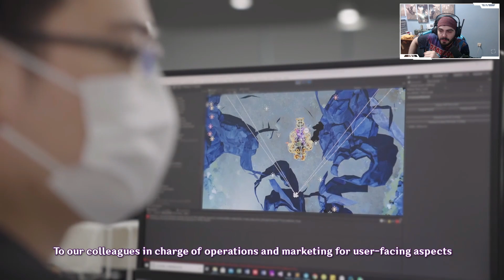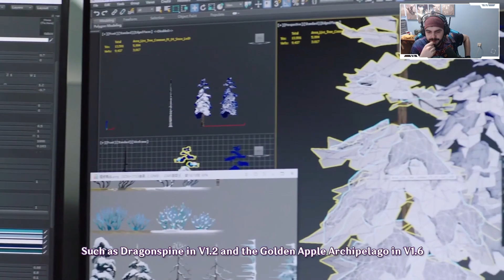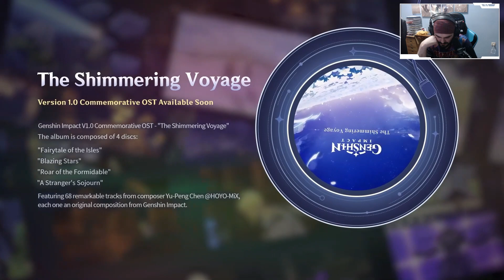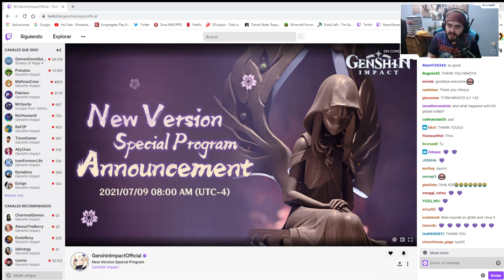LIVE OFICIAL 2.0 INAZUMA GENSHIN IMPACT gameplay español | NEXER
Ordenador:
Caja: PHANTOM 820
Procesador: RYZEN 1800X
Placa Base: CROSSHAIR VI HERO
GPU: ASUS GeForce ROG Strix Gaming GTX 1080Ti OC
Ram: G.SKILL FlareX DDR4 3200 PC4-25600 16GB 2x8GB CL14
FUENTE DE ALIMENTACION: CORSAIR RM850X 850W 80 PLUS GOLD MODULAR
SSD: 1x 250GB SAMSUNG 850 EVO
Refrigeracion Liquida: KRAKEN X62
HDD: 1x 1TB WESTERN DIGITAL
Grabadora: Asus DVD/BlueRay